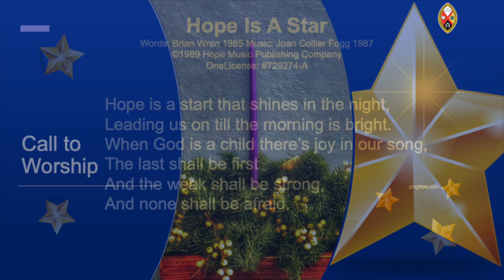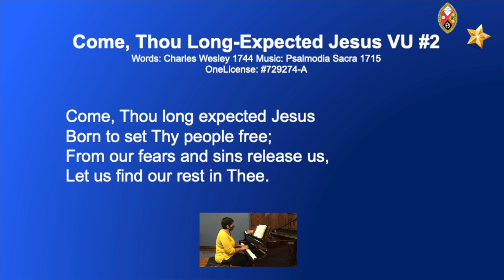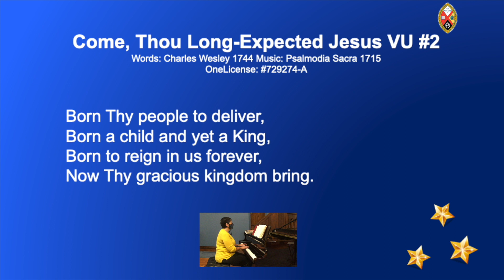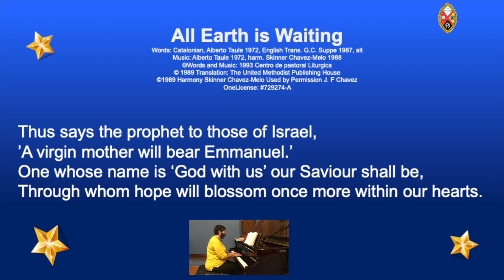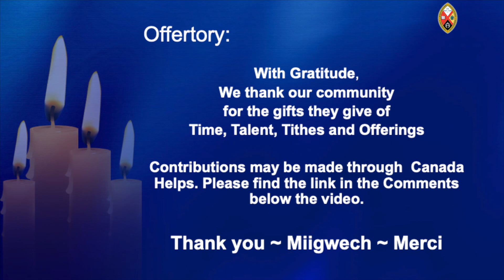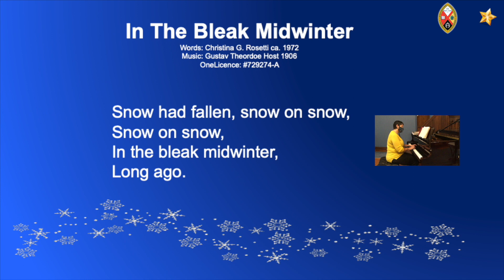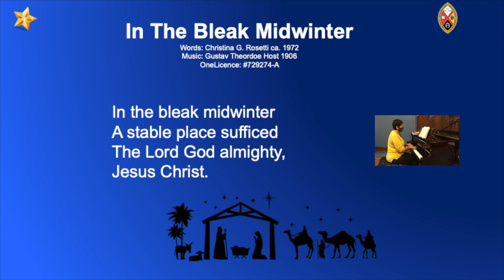First Sunday of Advent, Southampton and Mount Hope United Churches, November 29, 2020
Worship Service for the First Sunday of Advent, Southampton and Mount Hope United Churches, November 29, 2020
OneLicense: #729274-A